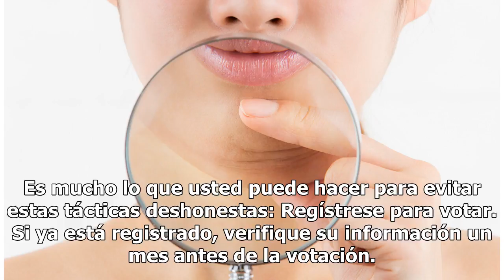Sierra y Tierra: La Gran Purga de Votantes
Las elecciones son su oportunidad de purgar a los malos políticos que amenazan la limpieza del agua y el aire, el combate contra el cambio climático, y más importante aún, el futuro y la seguridad de su familia. Estas elecciones son su oportunidad Compartir Como país estamos retrocediendo hacia la e...